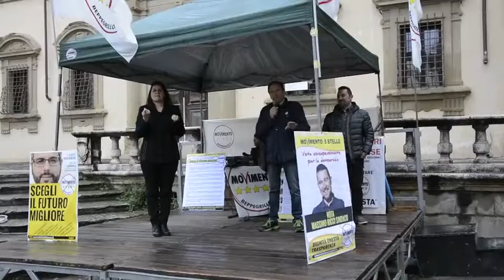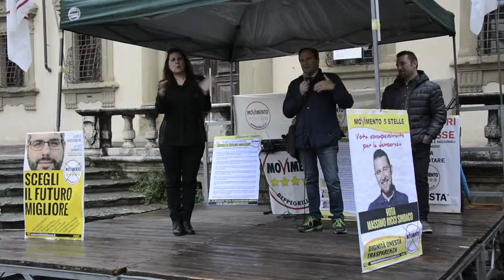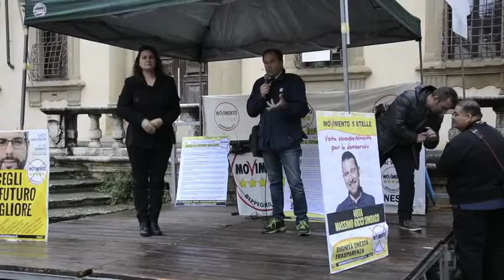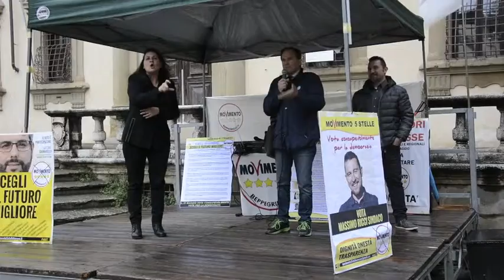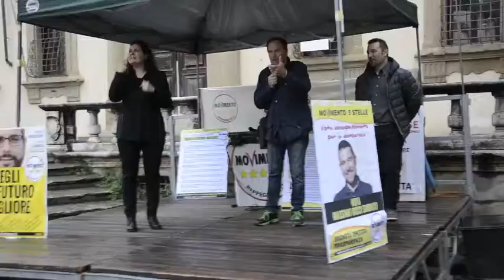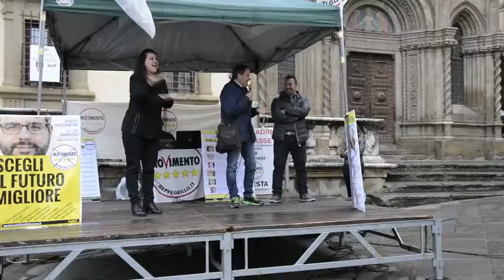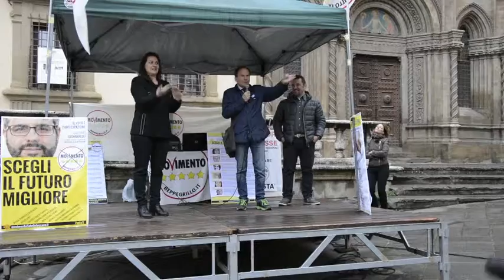Gianfranco Morini - Piazza Grande (Arezzo) 22/05/2015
Intervento di Gianfranco Morini in Piazza Grande ad Arezzo il 22 maggio 2015 durante la campagna elettorale per le elezioni comunali e regionali.